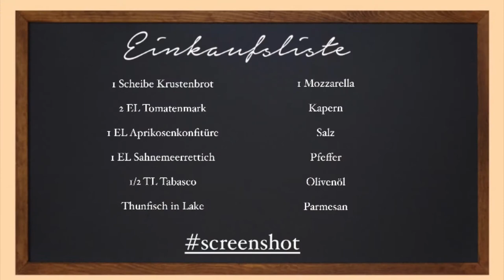Henzes Blitzrezepte - Thunfischbrot mit Mozzarella